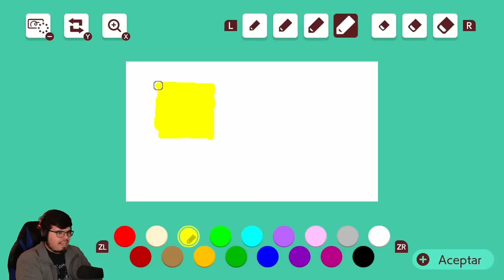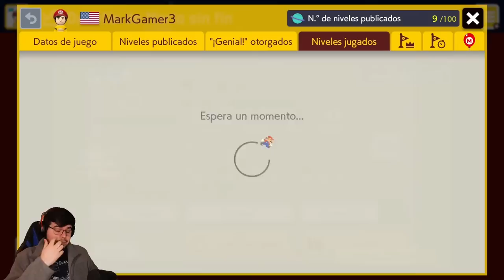ES TOTALMENTE IMPOSIBLE ELIMINARLO PARA GANAR! 🤨🐀🤔 - MODO EXPERTO [NO SKIP] | Super Mario Maker 2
¡Que Bailen esos Likezotes!

⚡ Capitulos ⚡

00:00 Previa
00:30 Introduccion
01:00 Inicio DESAFIO SUPER EXPERTO
30:30 Conclusiones